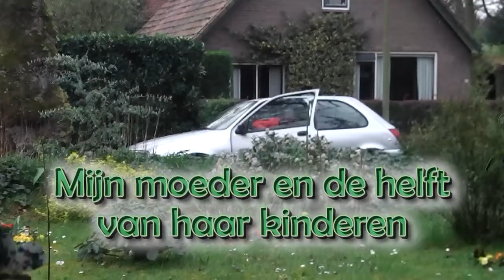2014 04 10 Mijn moeder en de helft van haar kinderen